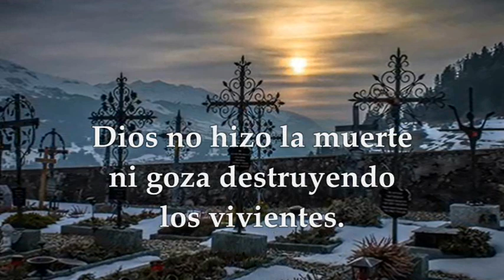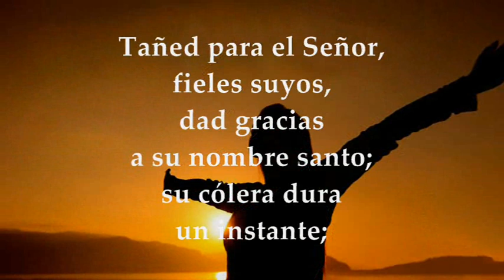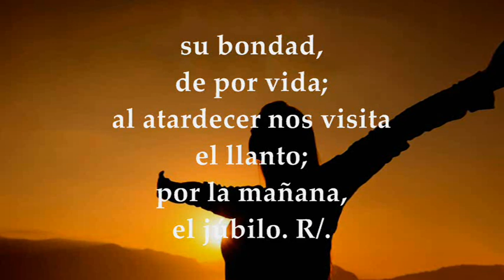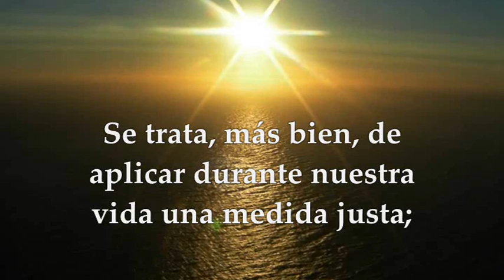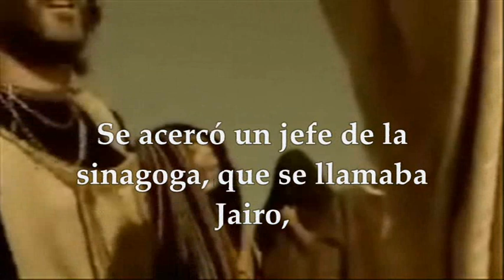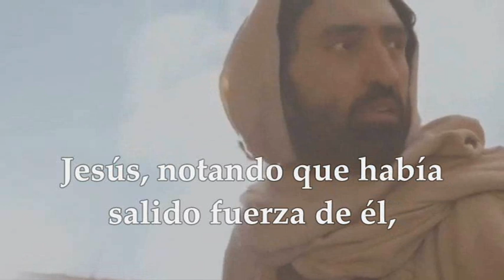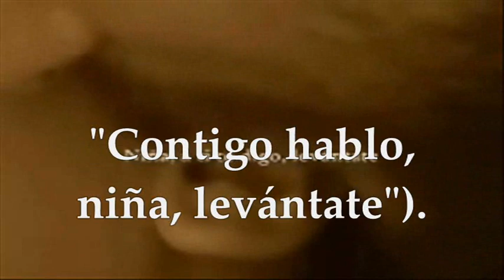EVANGELIO LECTURAS EUCARISTÍA DOMINGO JUNIO 27 DE 2021 MARCOS 5,21-43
LECTURAS Y EVANGELIO EUCARISTÍA DOMINGO XIII SEMANA DEL TIEMPO ORDINARIO CICLO B JUNIO 27 DE 2021 Primera Lectura: Del libro de la Sabiduría 1,13-15;2,23-24 Salmo: , 2 y 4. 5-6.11 y 12a y 13b R/. Te ensalzaré, Señor, porque me has librado Segunda Lectura: De la segunda carta del apóstol san Pablo a los Corintios 2Cor 8,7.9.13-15 Del santo Evangelio según san Marcos 5, 21-43